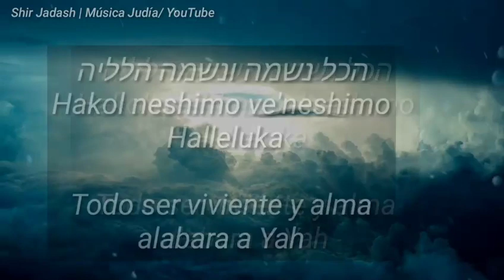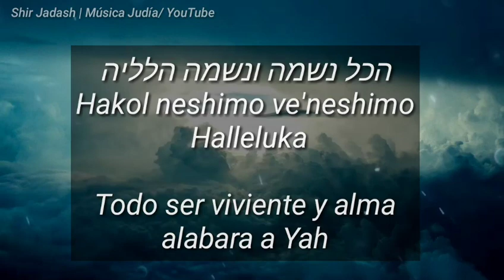Kol ha'neshama - Todo ser viviente כל הנשמה | Canta: MBD מרדכי בן דוד Traducción al Español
Música judía al alcance de tu alma.
Compartimos cánticos de todas las variaciones musicales Judías entre ellas:
- Musica Jasidicas
- Sefardies
Y más...

Para información sobre donaciones
• Donación cuenta Banco América Central
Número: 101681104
Pd. Con ello mejoraremos el proyecto y su mantenimiento.

1 canción cada 2 días.
Compartimos Libros en Telegram
[Torah, Talmud, Frases, Alabanzas Biblias etc]

Blog Shir Jadash...
Donde podrá encontrar la letra de las canciones.
Y disfrutar una forma más cómoda de lectura y canto.

Damos gloria a Hashem porque nos brinda este proyecto para ustedes.

Nos ayudaría mucho para seguir con el proyecto...

Para pedidos especiales de:

Traducción/Música o información sobre el proyecto
Shir Jadash aca nuestro correo:

Bendiciones y que El Eterno los guarde
שלום
בס"ד